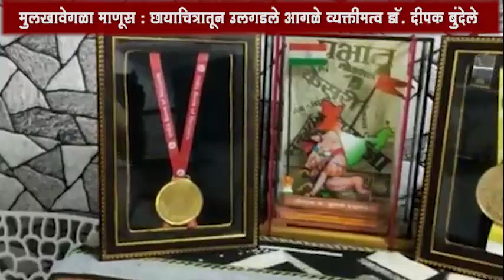मुलखावेगळा माणूस : छायाचित्रातून उलगडले आगळे व्यक्तीमत्व डॉ. दीपक बुंदेले